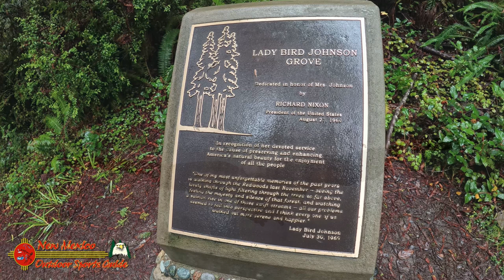Exploring the Majesty of Ladybird Grove in Redwoods National Park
As I sit down to pen this reflection, I can't help but be flooded with a sense of awe and gratitude for the experience my wife and I recently shared. It was one of those rare moments in life where everything seems to align perfectly – the timing, the weather, the company – all coming together to create a memory that will forever be etched in our hearts. Our journey to the Ladybird Grove in Redwoods National Park was nothing short of magical, and I feel compelled to share the beauty of our adventure with you.